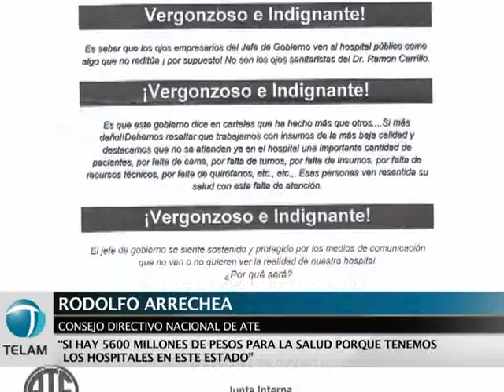Trabajadores del Hospital Rivadavia cortaron calle Austria en protesta por el estado de ese centro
El personal no médico del Hospital Rivadavia de la Capital Federal cortó hoy la calle Austria del barrio porteño de Palermo, en protesta por la "falta de mantenimiento" en ese centro de salud.  Leer más
Seguinos